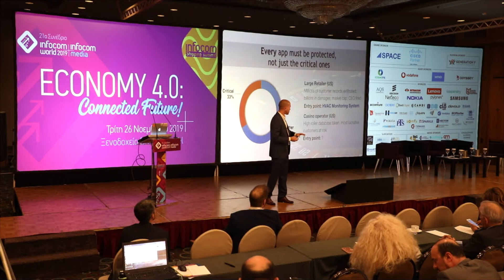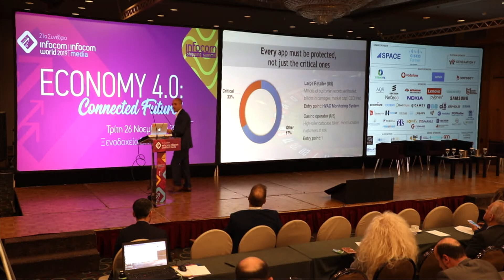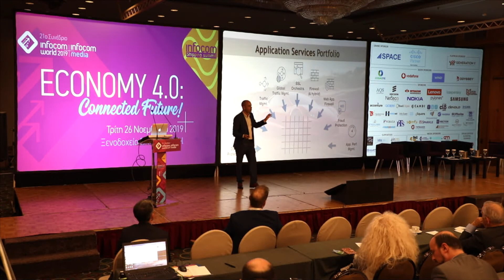Aran Erel - F5 Networks Country Manager, Israel, Greece & Cyprus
Development, IT and what’s in between